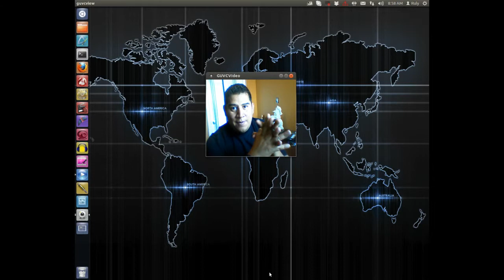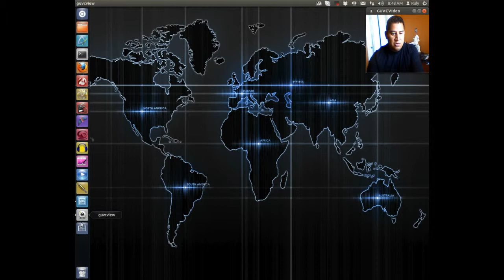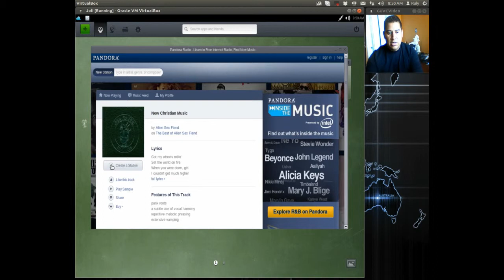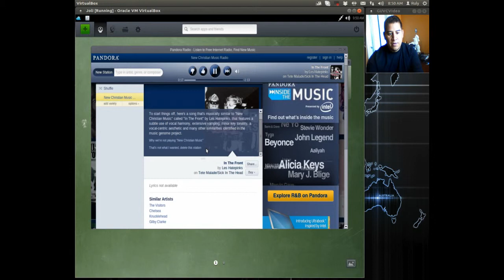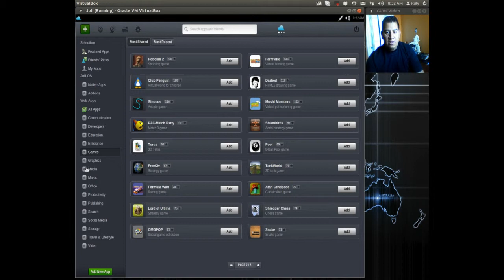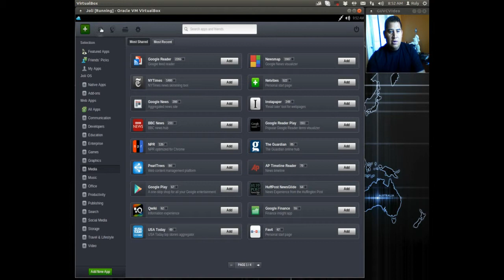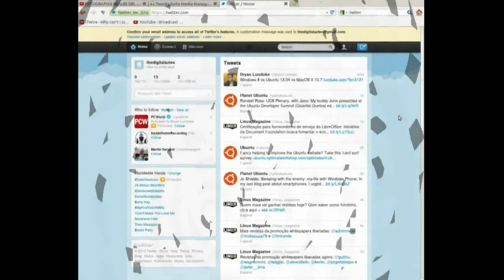Joli OS Review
Joli OS Review is my pick for best OS for new computer users, elderly, children.  What do you think